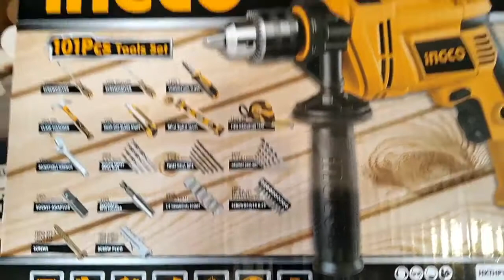Ingco 101 Pcs Tools Set Unboxing